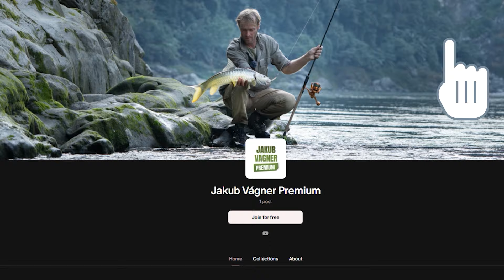Zlaté parmy z Bhútánu - S Jakubem na rybách premium - (TEASER)